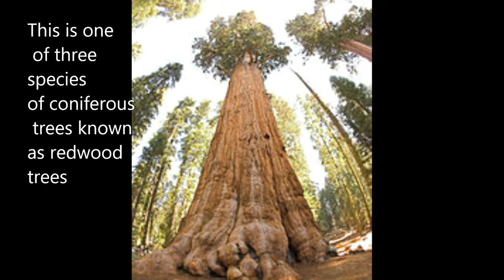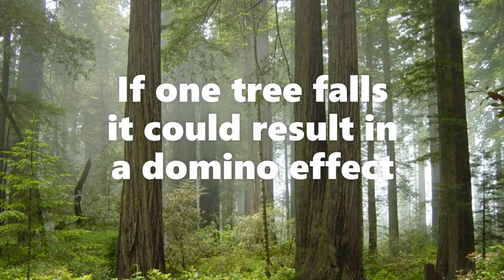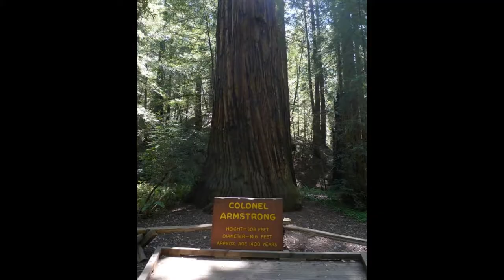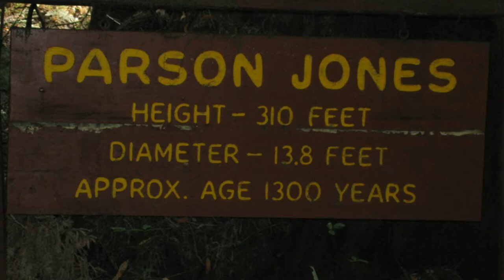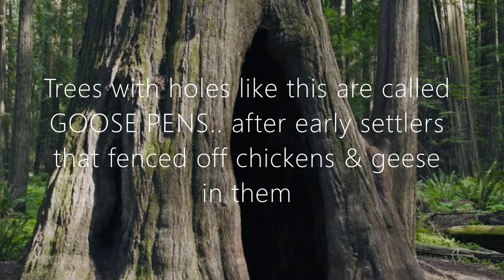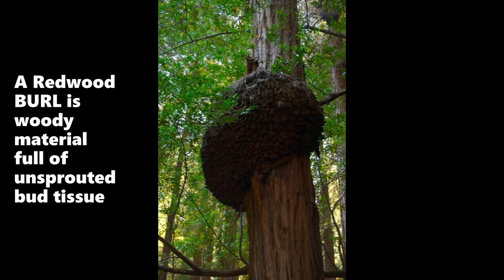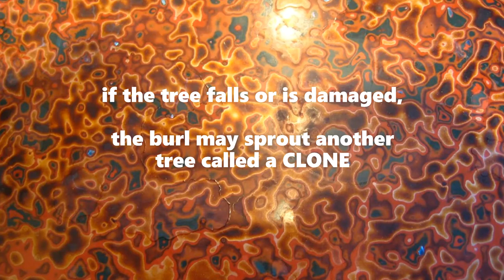Sequoia Redwood Trees of Northern California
Giant Sequoia Redwood trees grow in NorCal and are protected after extensive logging. These are among the oldest and biggest trees on Earth.. enjoy!